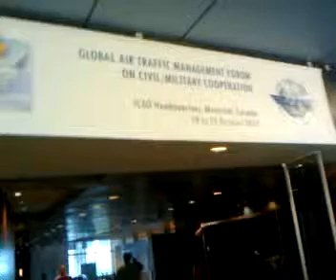Qik - Un avant-gout de webcom "live" by Christian Aubry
Les préparatifs de webcom webdiffusés sur mon GPhone Android...